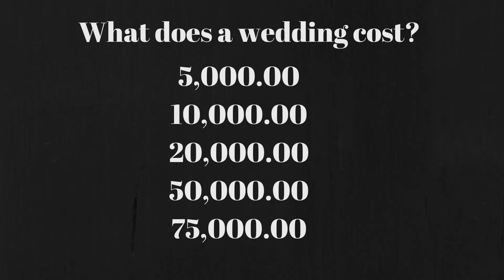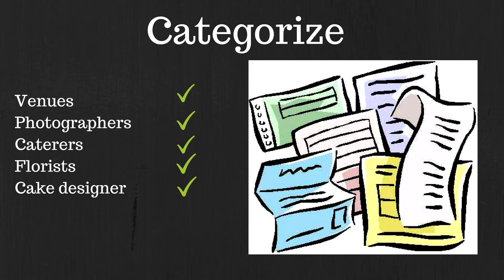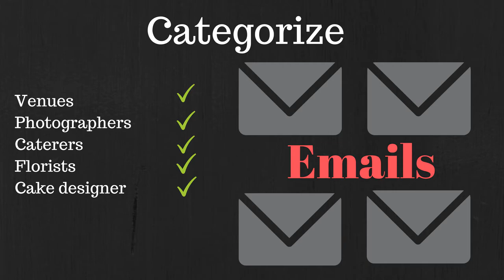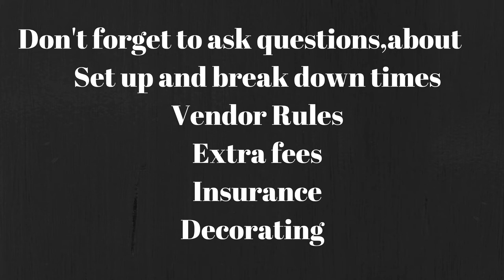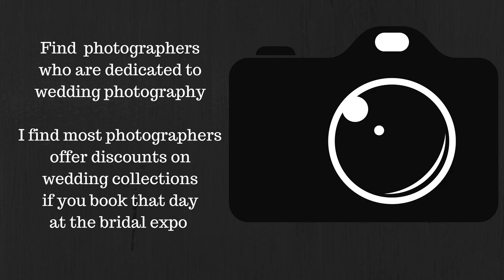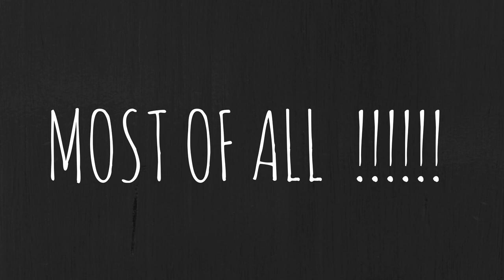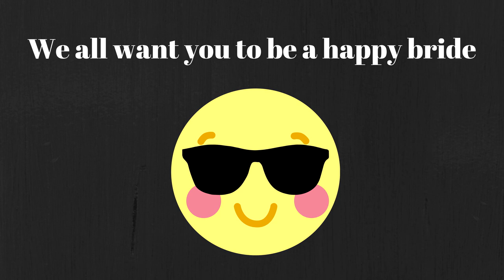5 tips to planing a wedding from a wedding photographer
Here are the 5 best tips for planing your wedding from a wedding photographer. I have been shooting weddings for a 10 years now. Here are some tips I have picked up over the years.

Alley Kat Photography is a Wedding and Boudoir photographer located on the gulf coast for the past 10 years. If you are on the gulf coast and are thinking about doing a boudoir session or you are getting married.

Why do I only allow approved comments?  I'm not trying to prove anything to anyone, I just want to have fun, share my work, offer tips. But most of because life is short for trolls, the end! Never let anyone bring you down.